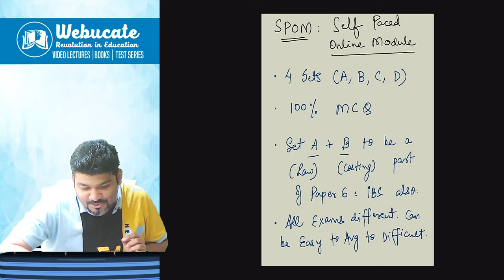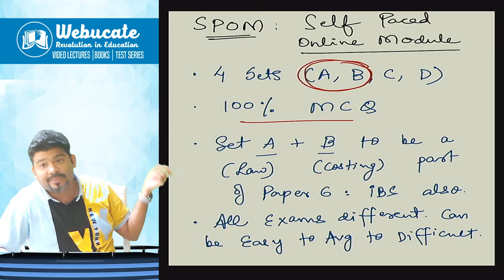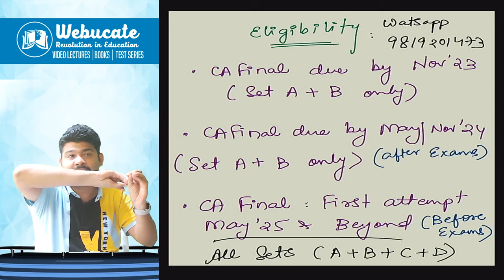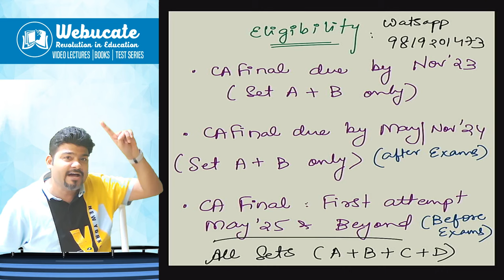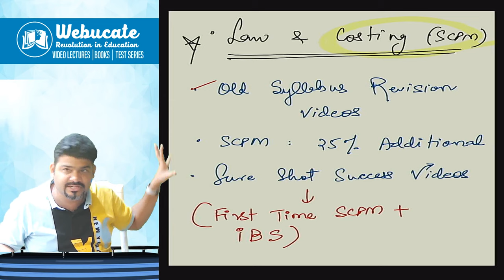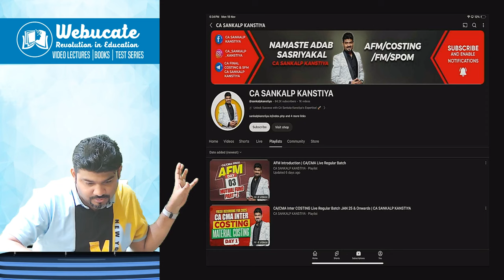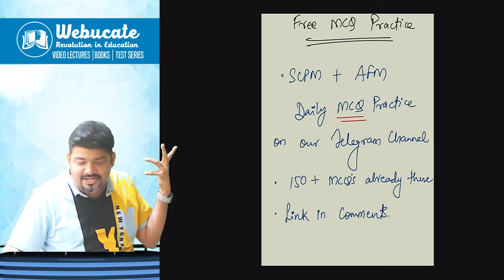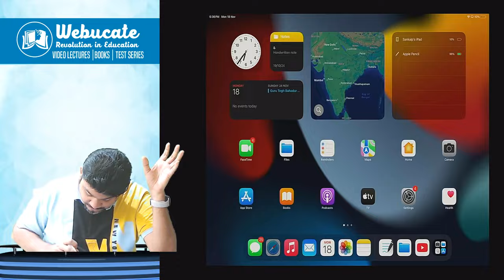SPOM Eligibility. SCPM & Law Revision Videos. MCQ. for May 25/ 26 beyond attempts.Inter to CA FINAL